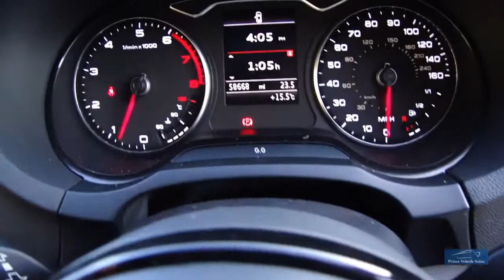2014 AUDI A3 1.4 TFSI S LINE 140 SPORTBACK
Presented In Black With Black Half Leather Trim, 1 Private Owner From New, Full Service History, Complete With 2 Remote Keys & Book Pack, A Lovely Example With A Fantastic Pedigree, Features Include: TFSI Engine With Cylinder Shutdown Technology, DAB Radio, Bluetooth Connectivity With Audio Streaming, S-Line Flat Bottom Multi Function Steering Wheel, Alloy Wheels. We Are Happy To Provide A Phone Tour Of Any Vehicle To Accompany The Extensive PHOTO And VIDEO Presentation. Please Go To Our Web Site To View The Video. Debit card payment facilities available Prime Vehicle Sales offer all their vehicles with: HPI check to confirm their history before entering our forecourt, and a certificate will be provided upon collection.Our vehicles are given a full safety check. Where applicable independent 6 month extendable warranty included All our vehicles are given a premium valet service prior to collection